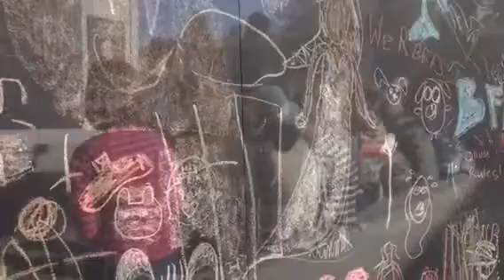Spelling Bee January 2014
Sophie participated to this fun American game: who can spell words without making mistakes.